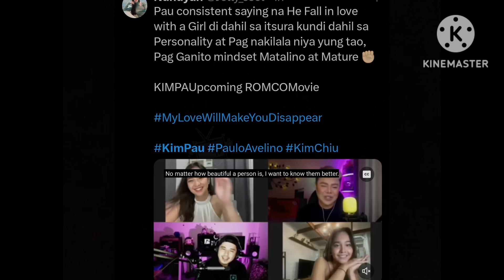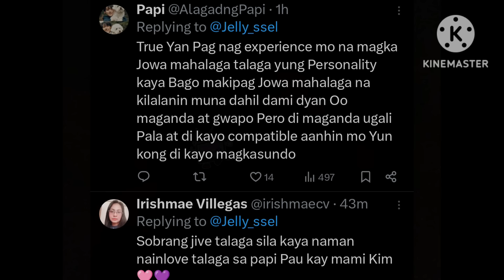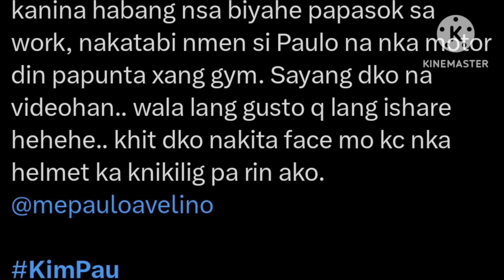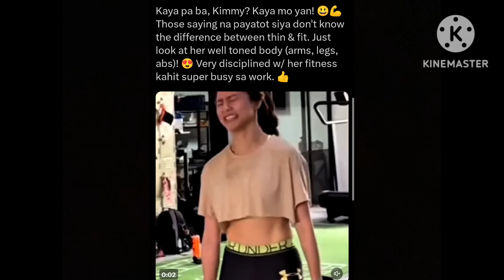KIMPAU‼️KIM PINAHIRAPAN‼️ PAULO PINUNTAHAN AGAD SI KIM‼️KAHIT NAG TAGO SI PAPI HULI KASAMA SI KIMMY❗